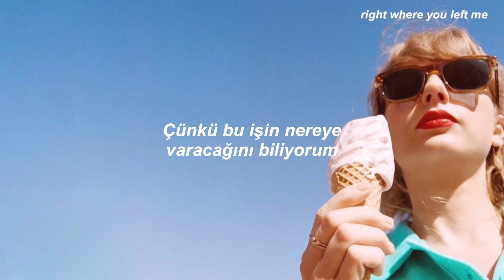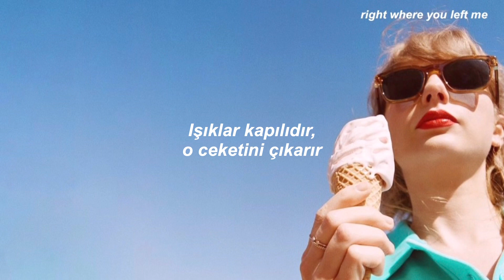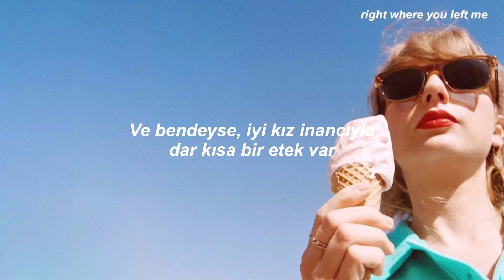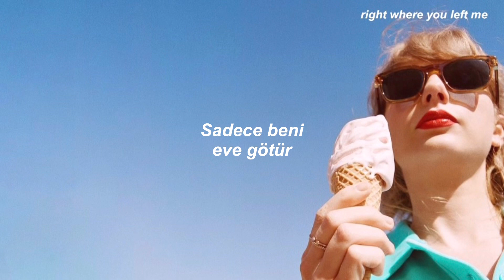Taylor Swift - Style (Taylor's Version) // Türkçe Çeviri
Lyrics

Midnight
You come and pick me up, no headlights
Long drive

He can't keep his wild eyes on the road, mm
The lights are off, he's taking off his coat, mm, yeah
That you've been out and about with some other girl, some other girl"

Can't stop thinkin' 'bout you and I"

Oh, 'cause you got that James Dean daydream look in your eye